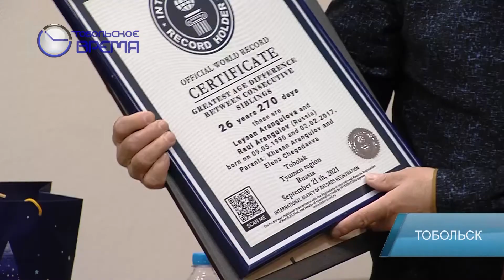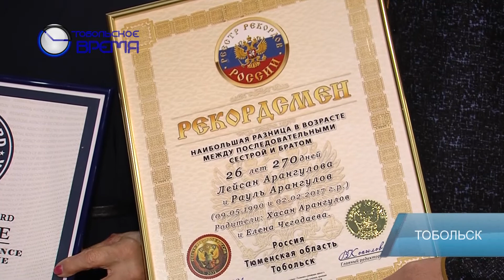СЕМЬЯ АРАНГУЛОВЫХ МИРОВЫЕ РЕКОРДСМЕНЫ